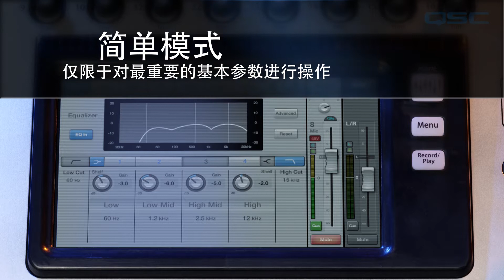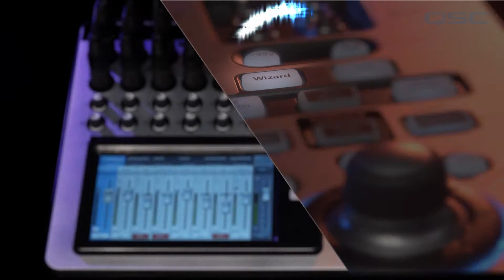QSC TouchMix Introduction (Chinese)